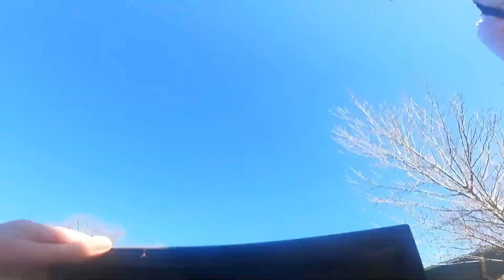fnf at school